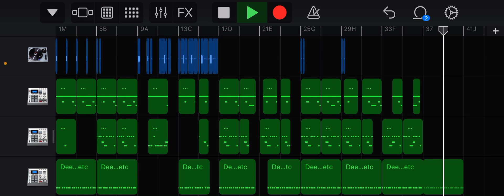My Songe.444 By Me Emil Valev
I’m Emil Valev, studying music. 🎶

I try to use as many things as possible made by me, not samples !
Hope u like something !                        📌